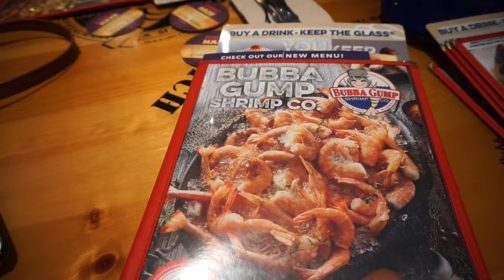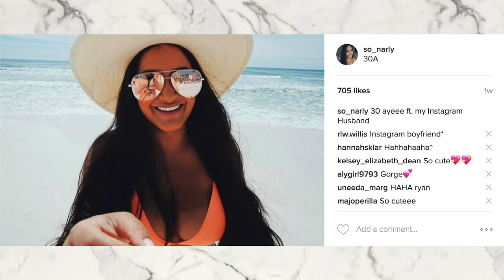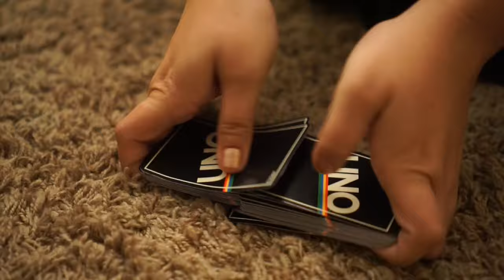First Family Vacation & My Boyfriend Trying Kayla Itsines' Workout | Spring Break 2017 Week 1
In this vlog I drive 6 hours to Destin to meet Ryan and his family! Ryan joins the workout program I am on and we eat yummy food!

About Me!
Name: Sonali (Sun-all-e) aka sonarly, sona, nali
Age: 20
Ethnicity: Indian
College: University of Central Florida
Major: Radio/ Television
Sorority: Kappa Delta